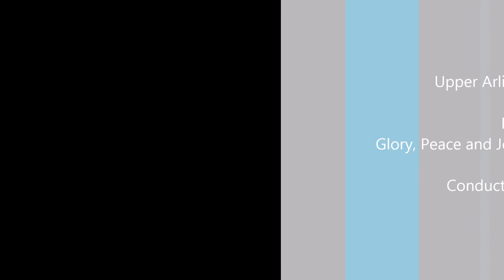UALC Adult Choirs- In Dulci Jublio arr. by Matthew Culloton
Upper Arlington Lutheran Church's Adult Choirs present:
Glory, Peace, Joy! Come Worship the Newborn King!
Conducted by Dr. Michael G. Martin